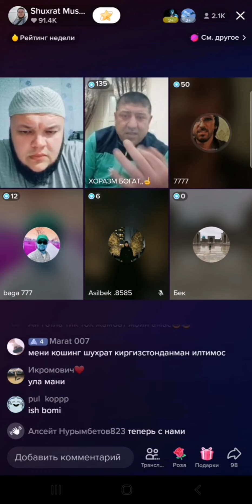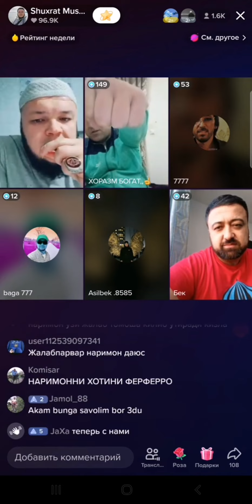shuxrat musaev katta janjal tiktokerlar